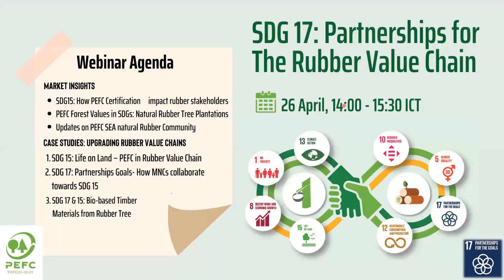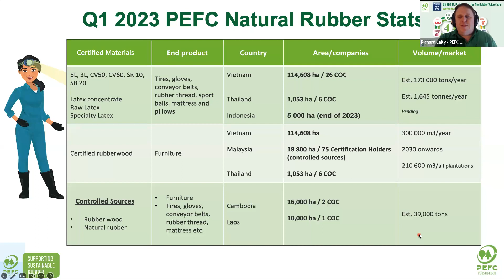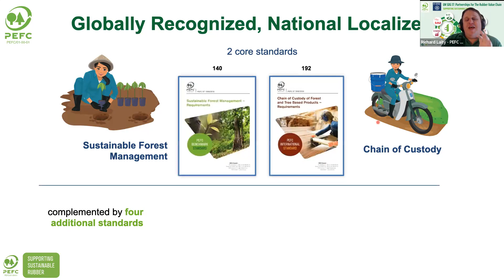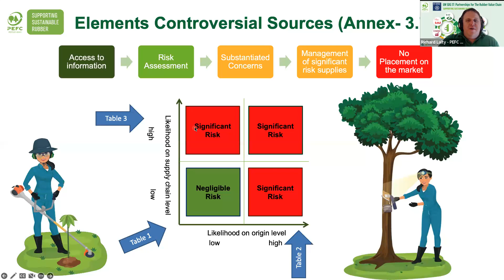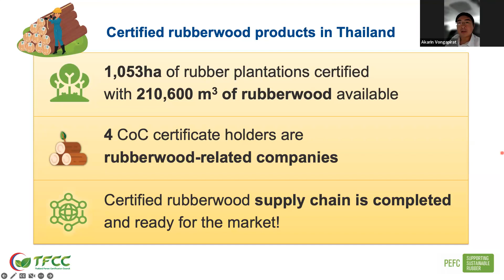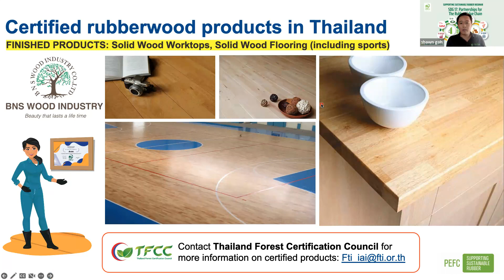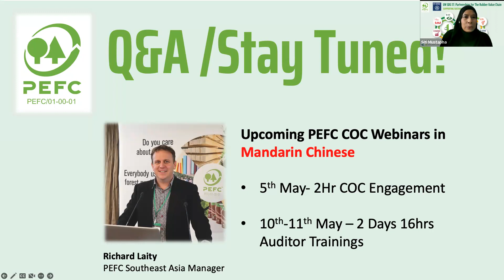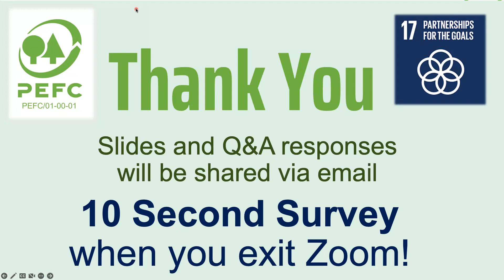SDG 17: Partnerships for the Rubber Value Chain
Our latest PEFC Supporting Sustainable Rubber webinar demonstrates how PEFC certification is an important tool to help the rubber industry meet its sustainability goals.